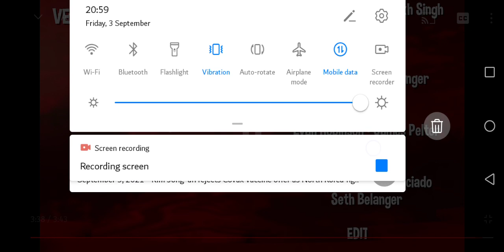Angry Alex VERSION A Song Minecraft Animation Music Video